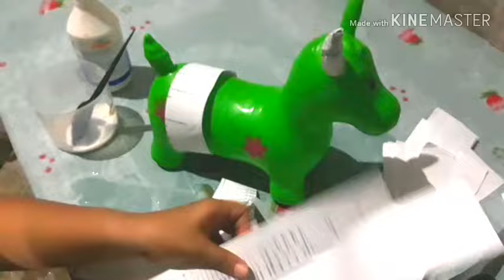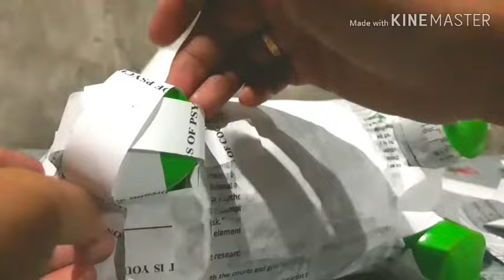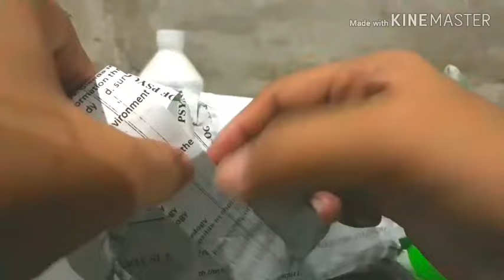How to make TAKA ( Paper Mache)